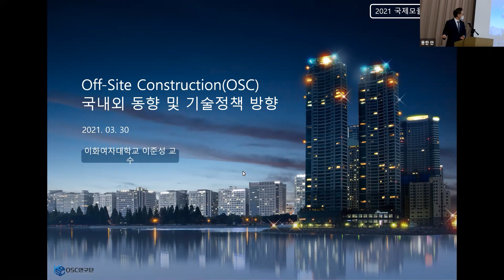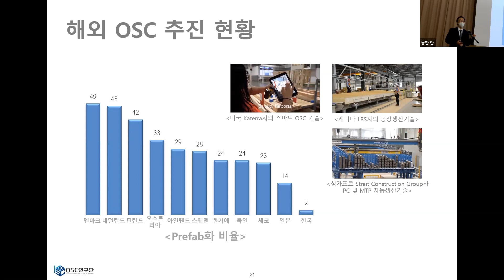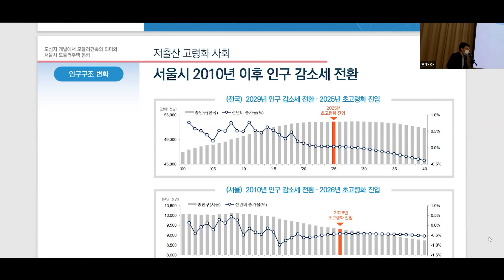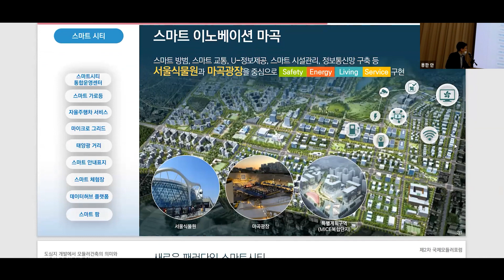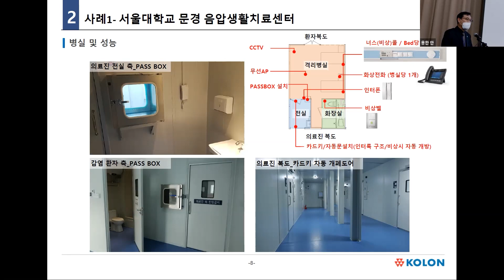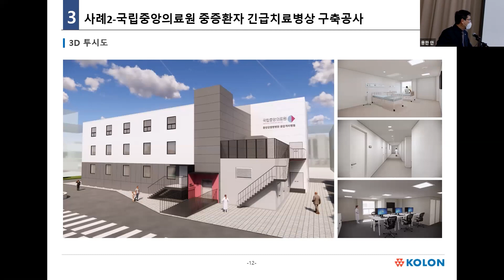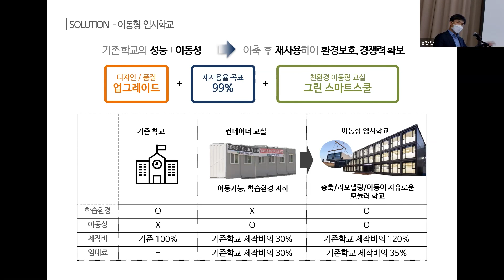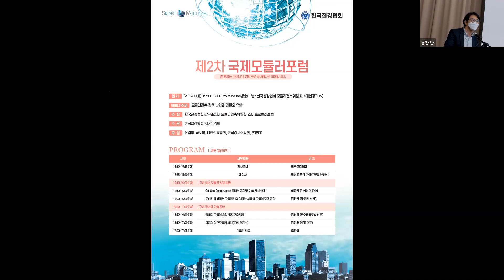[대한경제] 제 2회 국제모듈러포럼 - 2021.3.30